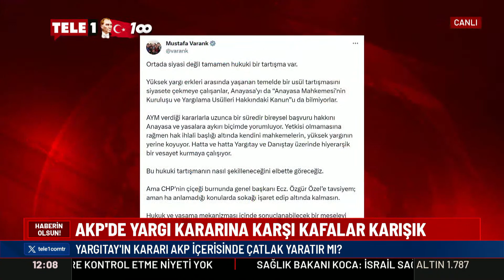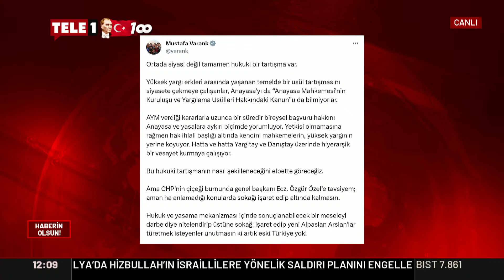Hüsnü Mahalli Anayasa Mahkemesi üzerinden Bahçeli'nin sözlerini hatırlattı! "Kaç sefer demedi mi..."